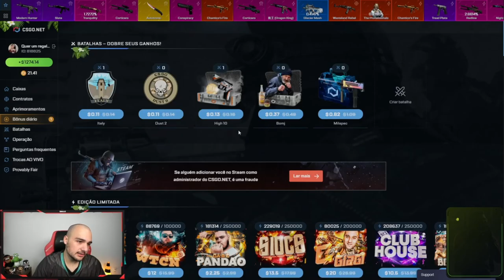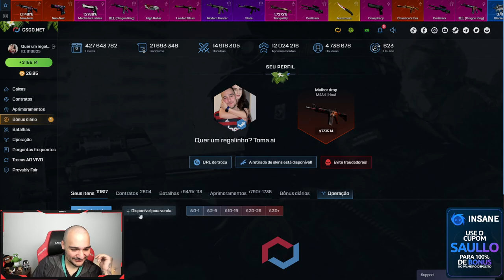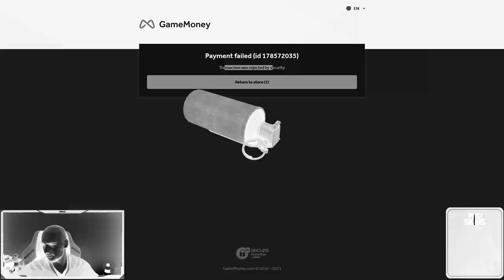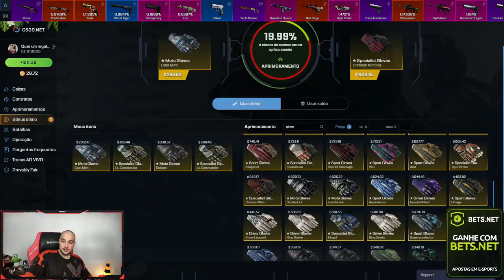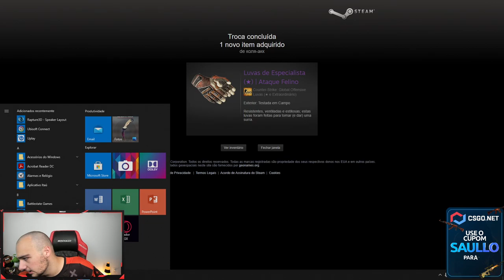Ganhei essa LUVA pela PRIMEIRA VEZ e achei ela PERFEITA ( Abrindo caixas de LUVAS no CSGO )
Ganhei essa faca pela primeira vez no CSGO